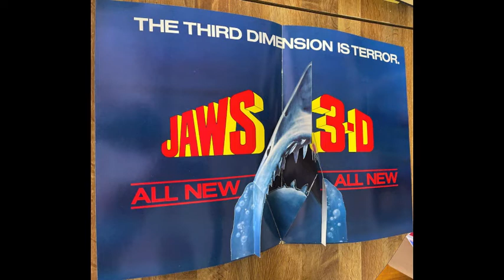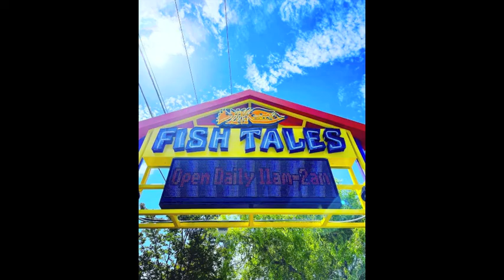SQ 66 JAWS 3D (podcast)